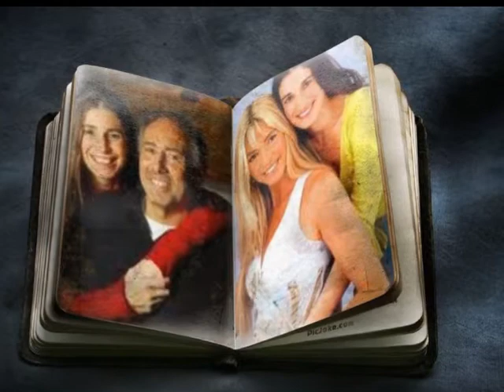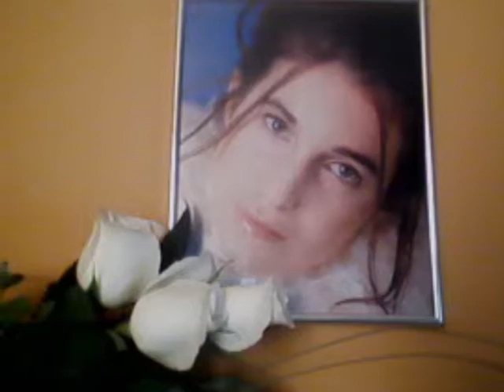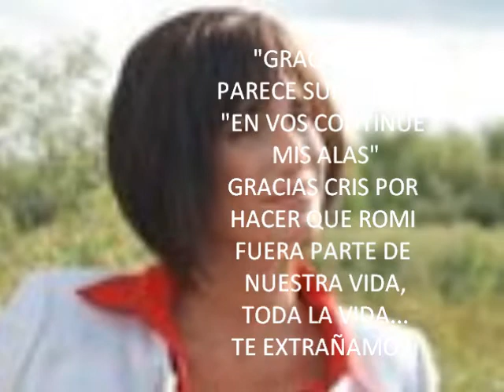Mi película HOMENAJE A ROMI YAN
FOTOS Y VIDEO DE UNA IDOLA!